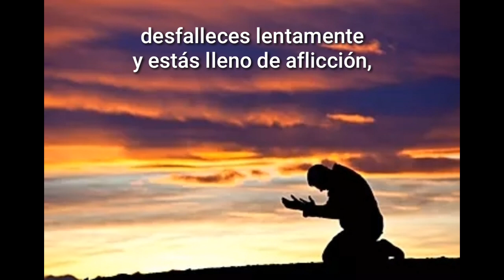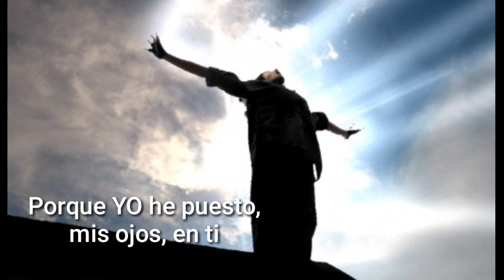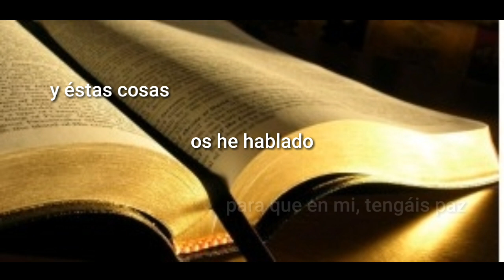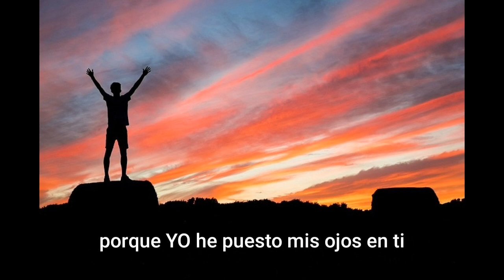Escucho tu voz (Lyric) / ALTAR VALLENATO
Su palabra dice en Jeremías 33:3 "Clama a mi, y to te responderé", atraves de esta canción queremos decirte que no dejes de orar, no te detengas, que tu respuesta ya viene en camino.

Letra musica y voz:Jesús Rodriguez

Esperamos que disfrutes de este video como todos los de nuestro canal. Comparte este enlace con tus amigos y apoyanos. FAVOR DE NO DESCARGAR ESTE VIDEO, NI LA MUSICA INTEGRADA EN EL. DERECHOS DEL AUTOR RESERVADOS. Todo este video está sujeto a propiedad del autor. Se prohibe alterar o modificar musica, logotipos ó imagenes de este video